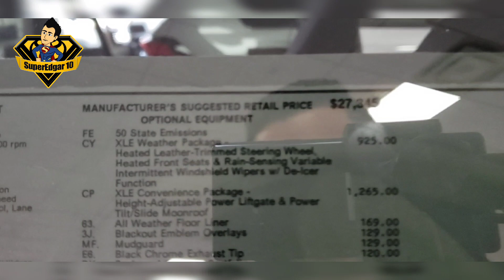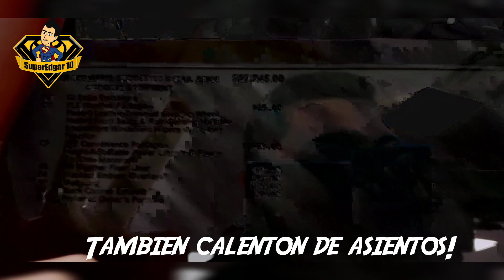Lo que tienes que saber antes de comprar tu Toyota en el Norte! "Cold Weather Package"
Ponte a investigar todo sobre los autos antes de comprar. Este video te va ayudar para que escojas el mejor para ti. Cold wather package es un paquete muy importante para poder derretir la nieve! :)

WEATHER PACKAGE
Wiper Deicer
Front Seat Heating
Rain Sensing Front Wipers
3 Spoke Leather Heated Steering Wheel

SuperEdgar10​​​ al rescate!